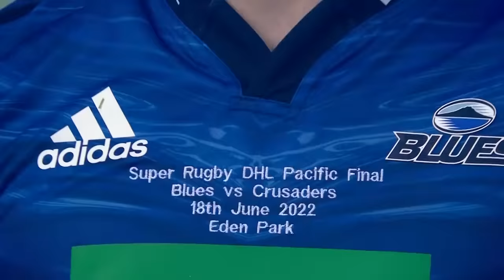FULL MATCH | Blues v Crusaders | Super Rugby Pacific 2022 FINAL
As the two sides go head to head in the 2023 Super Rugby Pacific semifinal, re-live the epic clash from the 2022 Final between Blues and Crusaders.